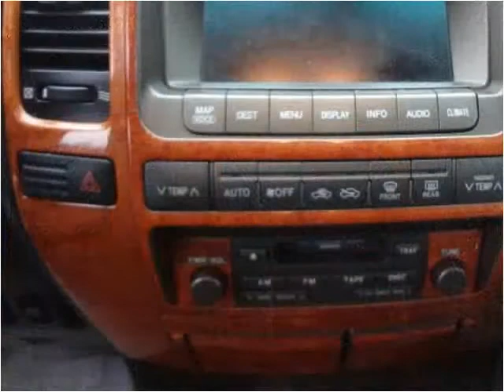2003 Lexus GX 470 Used Cars Brooklyn NY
This 2003 Lexus GX 470 is available from Linden Used Cars.